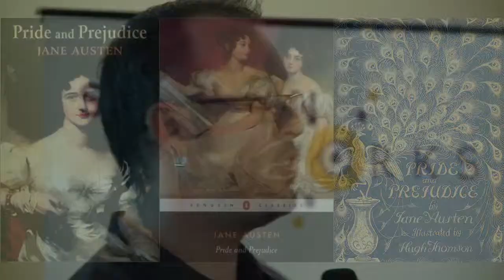Multiplatform Storytelling is Episodic Storytelling with Mike Jones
Mike Jones shares his knowledge and wisdom on the key to successful multiplatform projects